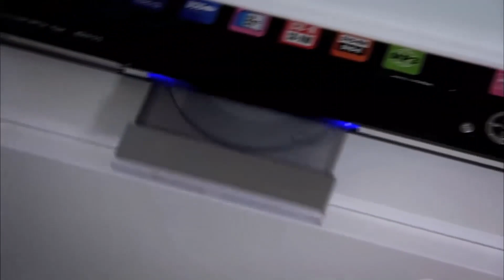Eylül ve Cüneyt'in Sinema Gecesi | Beni Affet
Romantik Gece | Beni Affet

Osman'ın Cüneyt'ten gizli girdiği ihale başına büyük bir iş açmıştır. Eylül'ün de bu konu içinde olduğundan şüphelenen Cüneyt nasıl bir bilgiye ulaşacak, Eylül'e tepkisi ne olacaktır?

Feride Tunç'un evindeyken eve gelen sürpriz misafir kimdir? Feride ve Cüneyt nerede nasıl karşılaşacak, birbirlerini gören iki aşık ne yapacaktır?

Handan Kemal'in başına gelen kazadan Bahar'ı sorumlu tutar. Bahar, Cüneyt'in yardımıyla bir işletme açmak için dükkân kiralar, Kemal'e sürpriz yapar. Kendisine yapılan bu sürprizin kaynağını soran Kemal ne öğrenecektir? Bahar ve Kemal'in yakın zamanda evleneceklerini öğrenen Handan ne yapacaktır?